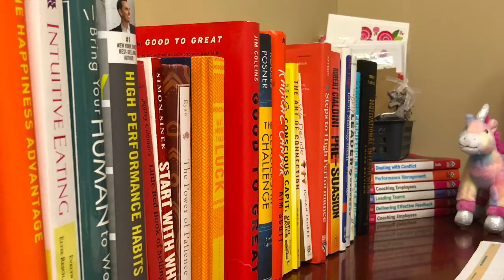Five Photo Story: Work Life Balance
Project Instructions: Choose five photos of your life and tell a story with visuals only.